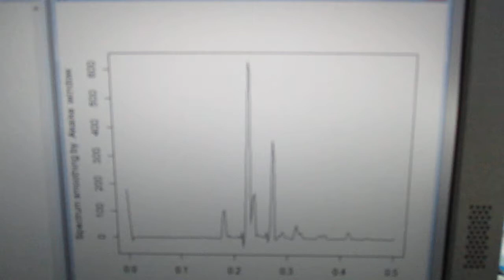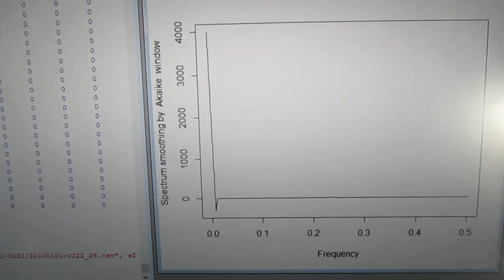超音波の音圧測定解析（自己相関、パワースペクトル、バイスペクトル） Ultrasonic-labo